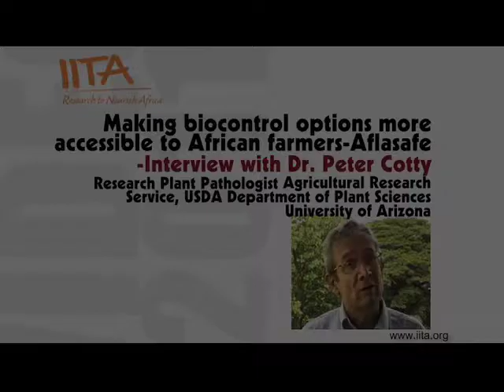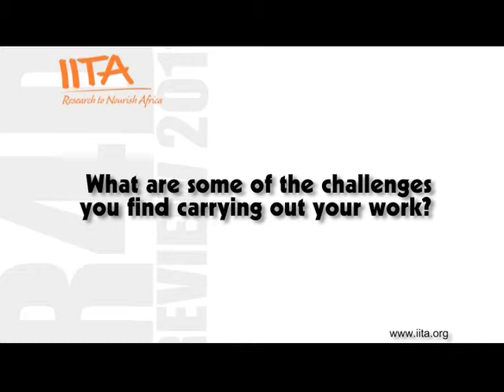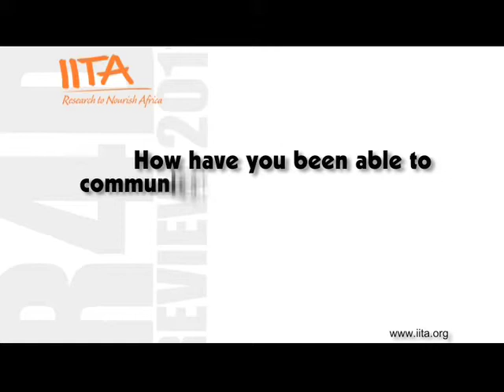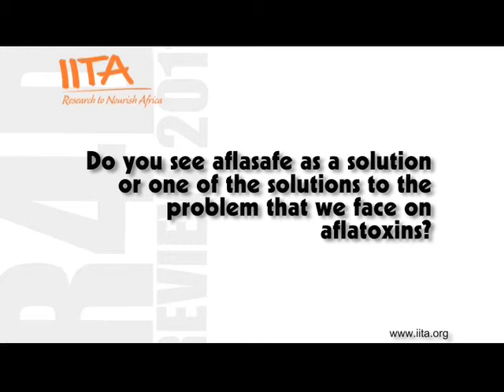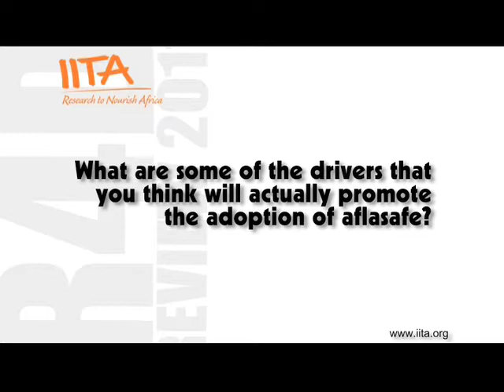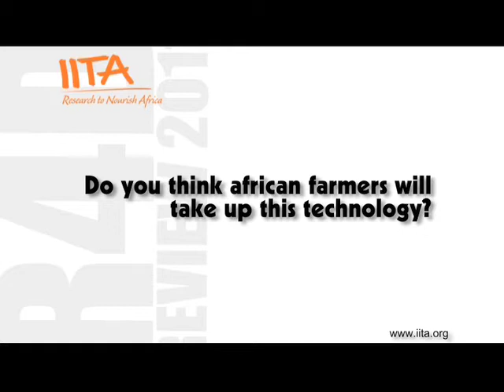Making biocontrol options more accessible to African farmers-Aflasafe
In this interview, Dr. Peter Cotty, A Research Plant Pathologist  with Agricultural Research Service, USDA Department of Plant Sciences University of Arizona spoke extensively on his partnership with IITA scientists on the impact of Biocontrol options for African farmers most importantly the newly developed product, aflasafe.